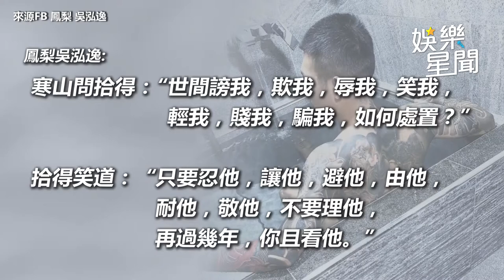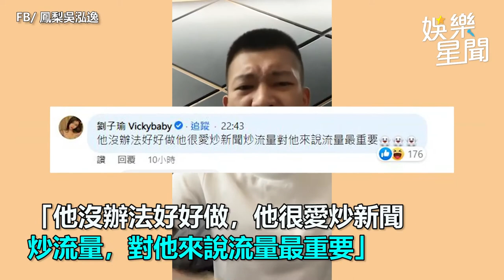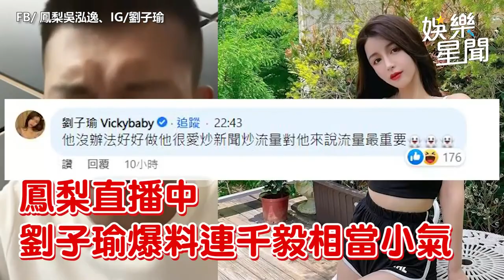怒槓連千毅！鳳梨曬全裸照曝光心聲 楊繡惠驚吐6字嚇壞他｜娛樂星聞